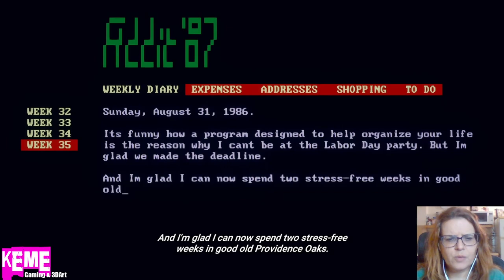Let's Play - Lake demo - The first few days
Hi guys! Let's play Lake Demo and see if we like it
It's 1986 - Meredith Weiss takes a break from her career in the big city to deliver mail in her hometown. How will we experience two weeks in beautiful Providence Oaks, with its iconic lake and quirky community? And what will we do next? It's up to us. In the demo version we'll only playing the few first days. Enjoy!